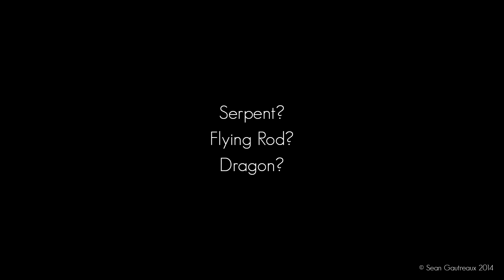WHO/WHAT Is In Our Skies, April 24, 2014, Large Plasma Craft, Serpent, Flying Rod, Dragon?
A few analyzed photographs from April 24th of this year.  I was pressed for time and could not take more photos.  I should have also taken video.  This is a wild one.  I knew the ribbon ents had to do with the triangle craft, but is this essentially an attack?

For those of you new to the series, please see any of the previous 100+ videos in the series. This is better than any you will see at the theater ;)